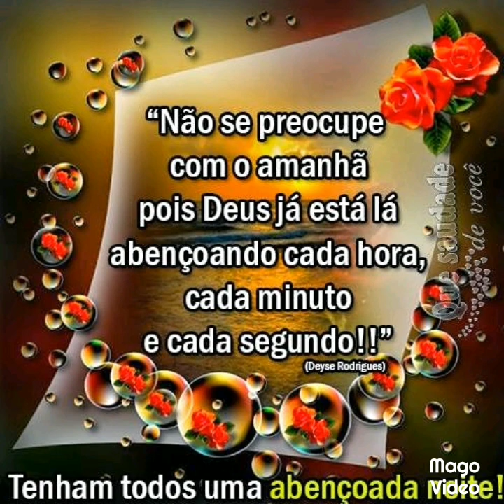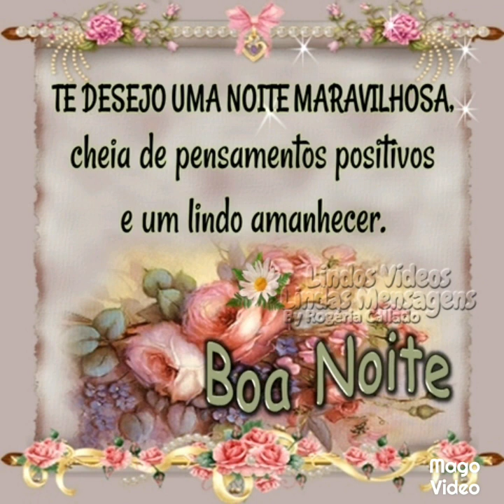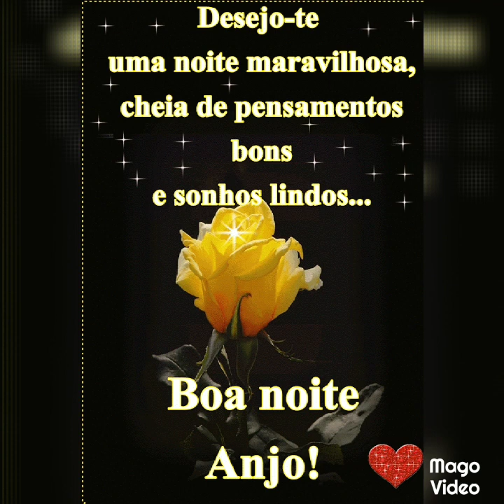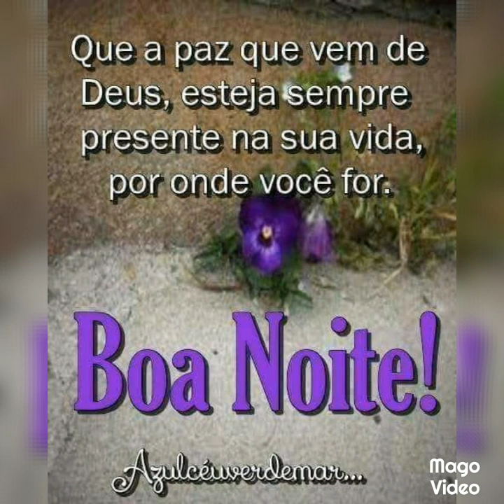❤️ MENSAGEM ABENÇOADA DE UMA LINDA NOITE 🌸🌼🌼🌼